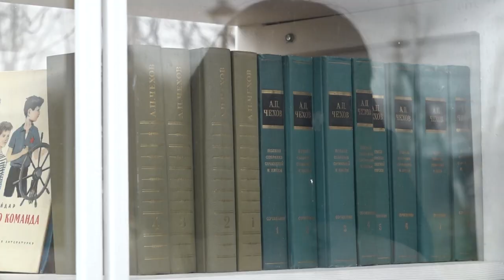Парковая библиотека в Голицыно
Заместитель Председателя Московской областной Думы, член фракции «Единая Россия» Олег Рожнов открыл уличную библиотеку в Голицынском Парке героев Отечественной войны 1812 года.